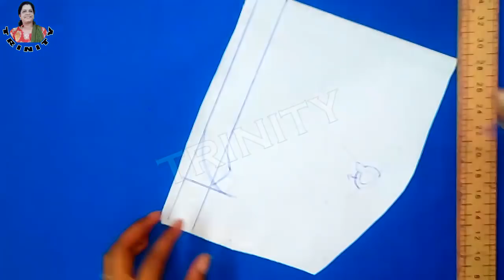சுடிதாரின் காலர் வெட்டி தைக்கும்முறை,churidar collar cutting and stitching in tamil